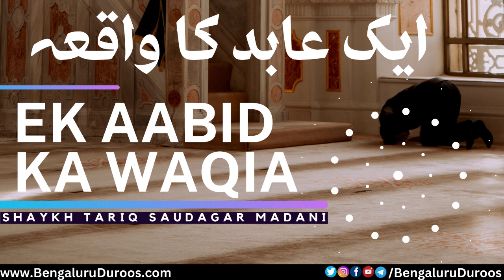Ek Aabid Ka Waqia | Shaykh Tariq Saudagar Madani